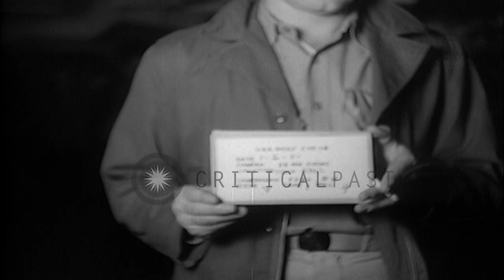Marine pilots having food in ship galley of USS Sicily (CVE-118) HD Stock Footage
Marine pilots having food in ship galley of USS Sicily (CVE-118)

African American cook works in ship galley preparing food aboard CVE-118 USS Sicily. Marine pilots enter the galley (kitchen) and take food. Location: Pacific Ocean. Date: January 3, 1951.

57,000+ broadcast-quality historic clips for immediate download.